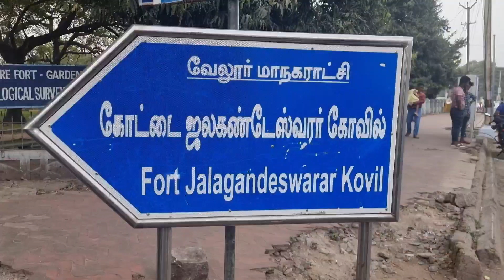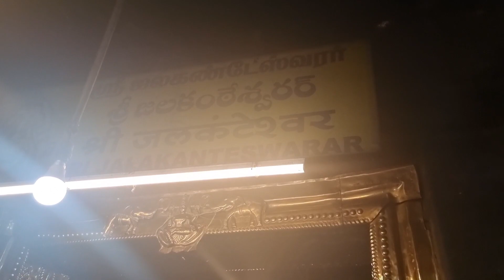REAL BAHUBALI FORT IN VELLUR... TAMILANADU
REAL BAHUBALI FORT IN VELLORE INTAMILANADU